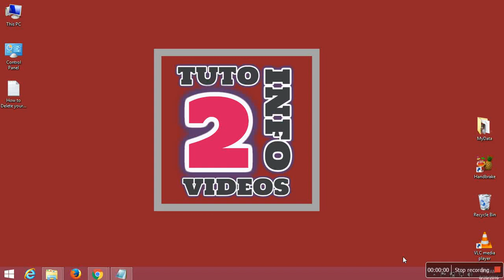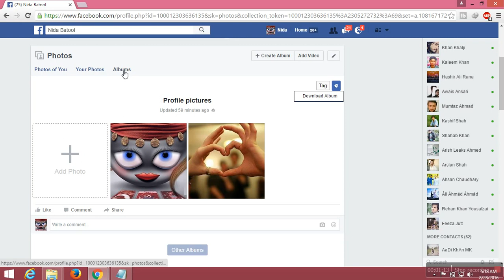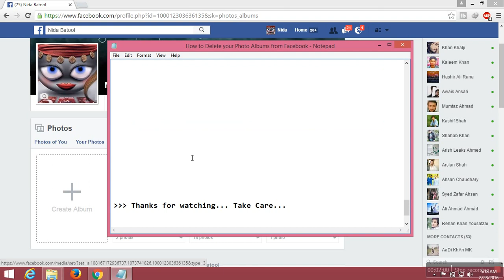How To Delete Your Photo Album From Facebook Quickly - Delete Photo Album Completely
Hi friends... This video tutorial is about "How To Delete Your Photo Album From Facebook Quickly - Delete Photo Album Completely"